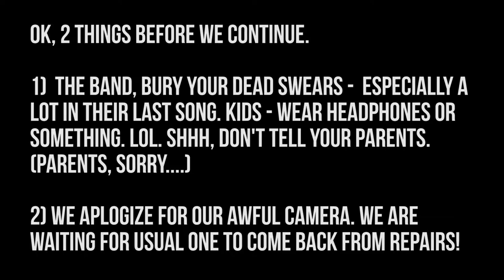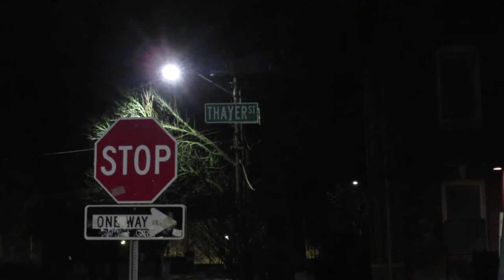Bury Your Dead With A Crappy Camera | Vlog 991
02.25.18 | Day 991

We are over a week now without our regular camera. Enjoy the crappy quality of a band we enjoy called, Bury Your Dead. After the show, we have some pizza (of course) at Antonio's on Thayer Street.

Ken 👻: tkoprovidence
Marissa 👻: miffy.penguin